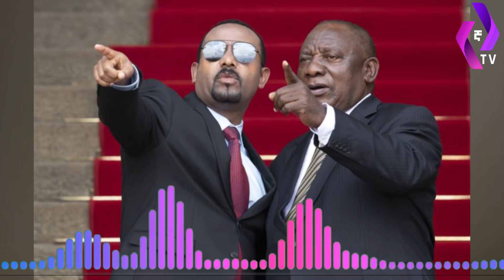ወሬ ለቃቃሚው ቢሊየነሩ ሰላይ!!!!!! | Mossad | Ashraf Marwan | Egypt